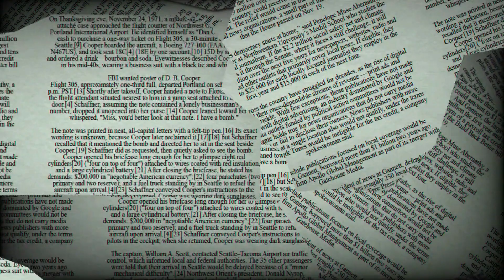♍ Virgo June 21 Daily Horoscope 😲 Stars reading for today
♈ Aries (Ram): March 21–April 19
♉ Taurus (Bull): April 20–May 20
♊ Gemini (Twins): May 21–June 21
♋ Cancer (Crab): June 22–July 22
♌ Leo (Lion): July 23–August 22
♍ Virgo (Virgin): August 23–September 22
♎ Libra (Balance): September 23–October 23
♏ Scorpius (Scorpion): October 24–November 21
♐ Sagittarius (Archer): November 22–December 21
♑ Capricornus (Goat): December 22–January 19
♒ Aquarius (Water Bearer): January 20–February 18
♓ Pisces (Fish): February 19–March 20

Virgo relationship
horoscope Virgo